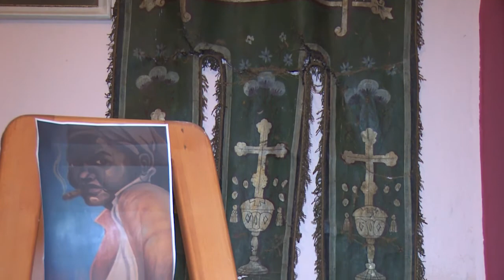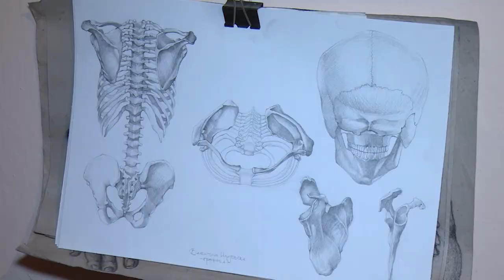ИНТЕРВЈУ СО ВАЛЕНТИНА ИЛИЈЕВСКА- УМЕТНИК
ИНТЕРВЈУ СО ВАЛЕНТИНА ИЛИЈЕВСКА
 - УМЕТНИК